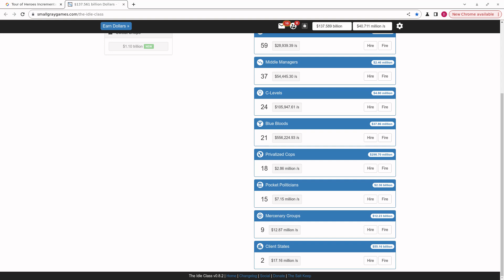video q 5002